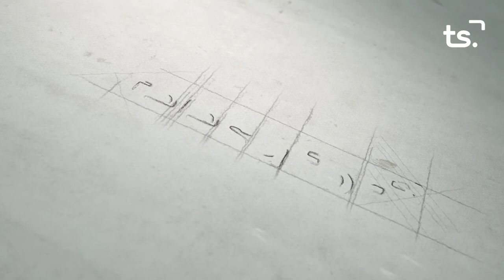L' ENTREVISTA VICTOR MOLL 2022 10 17